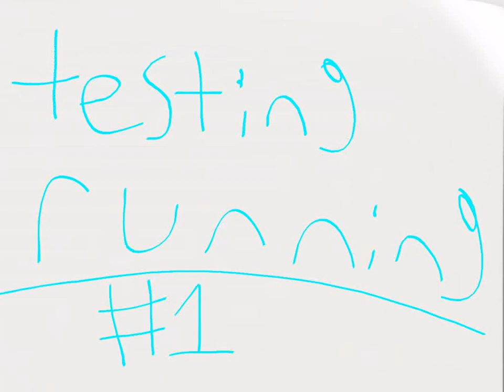Uhhh test running one?